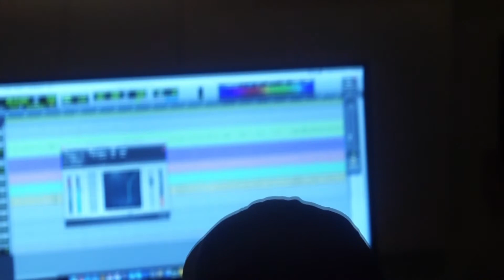Kngly Live Season 2 - Behind the Scenes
Thanks to everyone who participated in making our dream a reality! Its only gonna be bigger and better next time.

Remember if you wish to support our movement, please check out the store on our website.